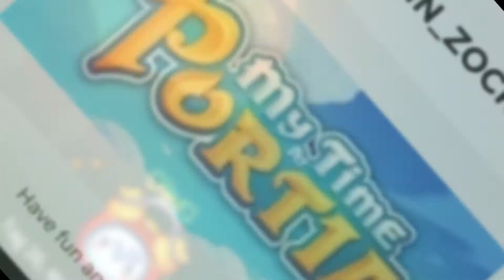My Time at Portia ★Let´s Play/deutsch #052★Ruinensmalltalk zum beruhigen